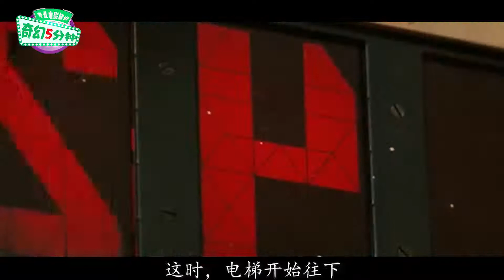电梯拥有了自我意识，竟对人类疯狂屠杀！惊悚片《杀人电梯》